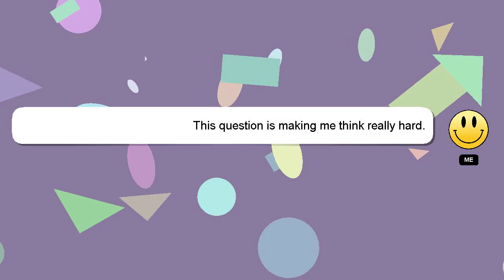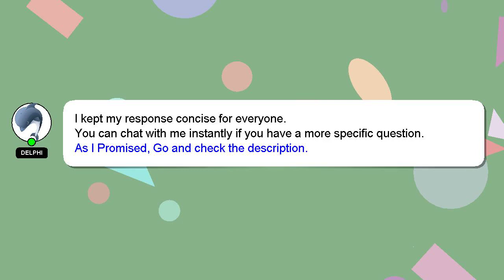SQL : java.lang.ClassNotFoundException: org.jooq.util.JavaGenerator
java.lang.ClassNotFoundException: : org.jooq.util.JavaGenerator SQL